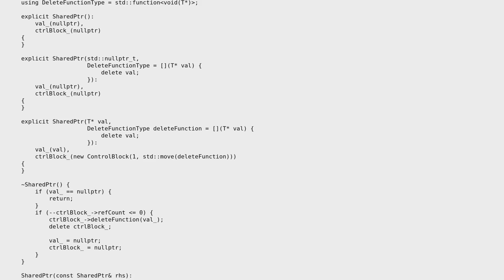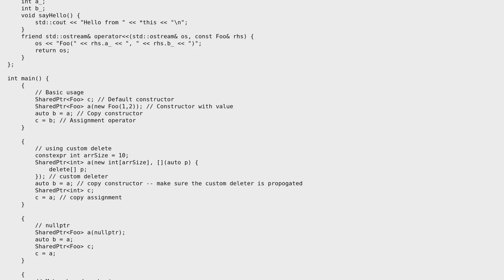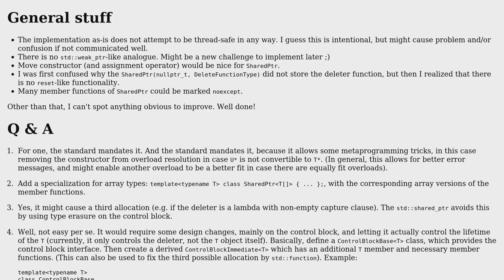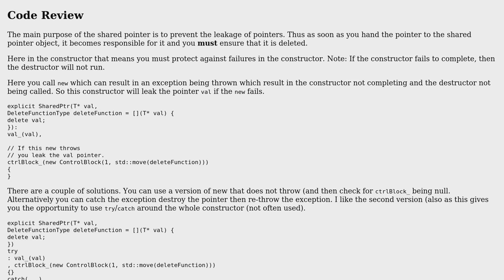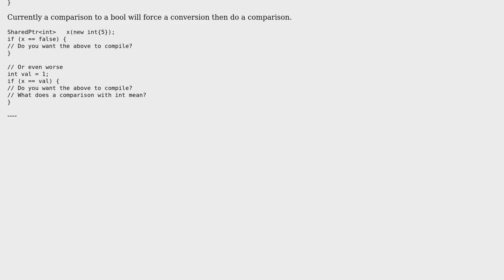Code Review: shared_ptr and make_shared implementations (for learning) (2 Solutions!!)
Code Review: shared_ptr and make_shared implementations (for learning)

With thanks & praise to God, and with thanks to the many people who have made this project possible! | Content (except music & images) licensed under CC BY-SA | Music | Images & others | With thanks to user Toby Speight user Martin York user hoffmale user eenz and the Stack Exchange Network Trademarks are property of their respective owners. You are responsible for your own actions.